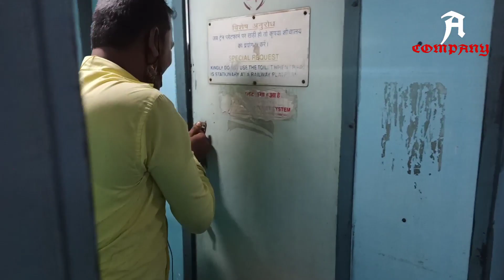MUMBAI TO AJMER JOURNEY PART 1 AZHAR SAYYED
Way To Mumbai To Ajmer Khawaja Ji
Part 2 coming soon insha allah